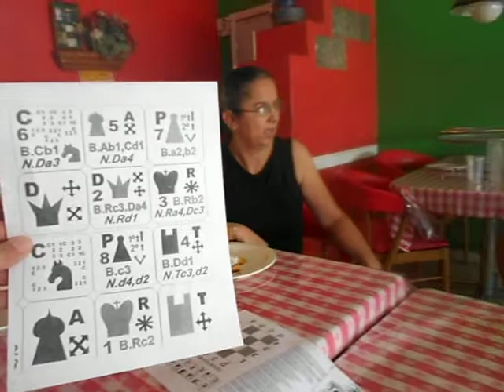En Caborca Maestro Mario PEPER PIZZA DSCN2237